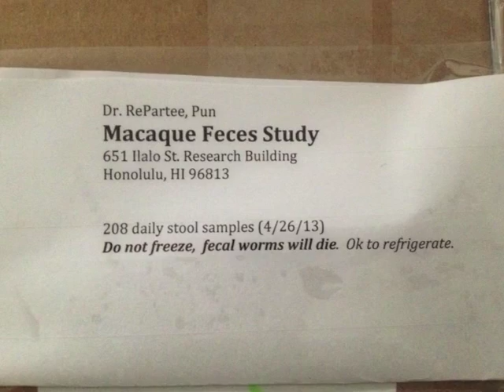Monkey Poo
Cherokee is graduating from HS next month and will be moving into the dorms soon after so I can't pass up the opportunity to mess with her while I still can.   As a reward for a great report card, I let her pick out some shoes that she really wanted and they were delivered on Saturday (she tracked delivery).  Because the whole family worked this weekend and the post office was going to be closed before we got off of work, I make a secret trip to pickup the box.   I had the box in the back seat of the truck and could not pass up the chance to mess with her so 5 minutes before the girls were done with work I broke open a stink bomb in the truck and put some misleading labels on the box.

Being the sharp cookie that she is, she figured out the devilishly funny deceptive ruse before we got home.